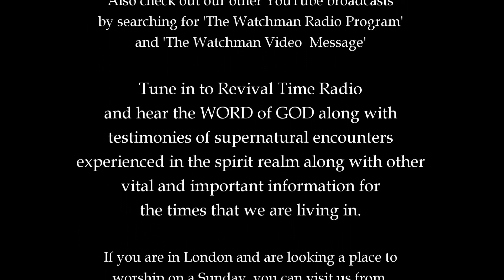WATCH FOR ME! - 01.03.24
Are you watching to see how much money comes into your bank account? Are you watching that dream house or car? Or are you watching for the Lord's return?